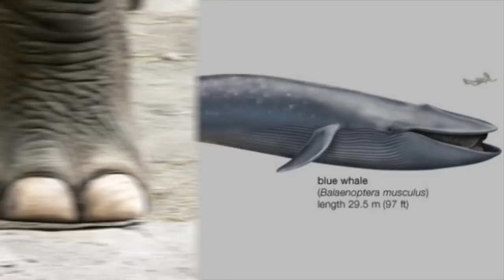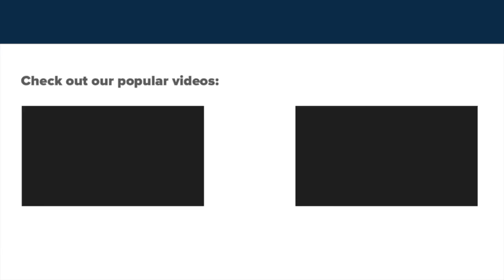25 Cool And Absolutely Extraordinary Elephant Facts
Scattered throughout sub-Saharan Africa and South and Southeast Asia, elephants are the world´s largest land animals. Traditionally, two species of these amazing giants are recognized, the African elephant and the Asian elephant. Because of numerous reasons such as poaching or habitat destruction, the world´s population of elephants has been drastically decreasing. African elephants are listed as vulnerable by the International Union for Conservation of Nature, while the Asian elephant is classed as endangered. To raise awareness of these beautiful, intelligent and peaceful mammals, we made a list of 25 little known elephant facts.

Here's a preview:

Elephants love water. They like to swim, dive into the water and find great fun in fighting the waves. It also gives their joints a break with the buoyancy they get from the water.

Elephant females can have babies until they are about 50 years old. They tend to have a new baby every 2 and half to 4 years. They usually have one baby, twins are very rare.

Stories of African elephants getting drunk from the fermented marula fruit are not true. The animals don’t eat the fruit off the ground where it ferments, and even if they did, it would take about 1,400 pieces to get one elephant drunk.

The main reason why elephants are massively killed by poachers is their tusks. Although scientific researches proved the ivory consists of dentine, a tissue that is similar to bone and has no special effects or qualities.

Although the elephant trunk is really huge, weighing about 400 pounds, it is so dexterous it can pick up very tiny things including a single grain of rice.

An Elephant’s skin is so sensitive that they can feel a fly landing on it.

Newborn elephants can stand up shortly after the birth. They are born blind, weighing up to 260 pounds.

From ancient times, elephants have been used as working animals for various tasks. Since bulls can be difficult and dangerous to work with, they have often been chained and sometimes even abused. Historically, elephants were also considered even formidable instruments of war. Disgusting way of exploitation of these naturally peaceful creatures.